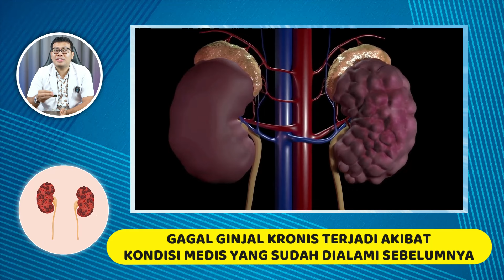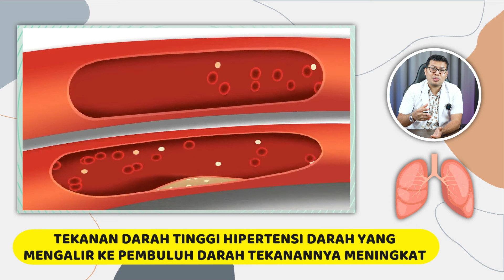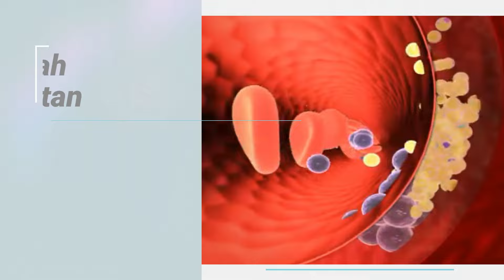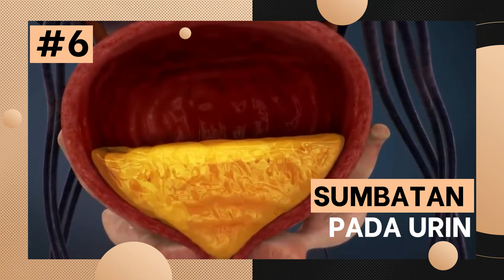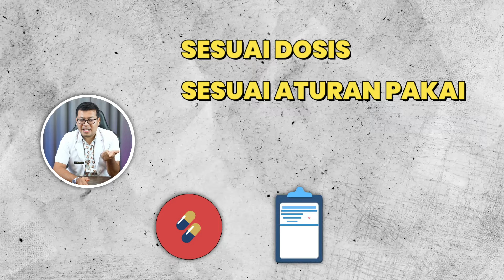8 PENYEBAB GAGAL GINJAL DI USIA MUDA - DOKTER SADDAM ISMAIL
8 Penyebab Gagal Ginjal Di Usia Muda
Saat ini sudah banyak usia muda mengalami gagal ginjal jadi penting sekali untuk peduli dengan ginjalmu

Atasi masalah kulitmu dan rawat kesehatan kulitmu bersama Dermawell skincare

Terima Kasih